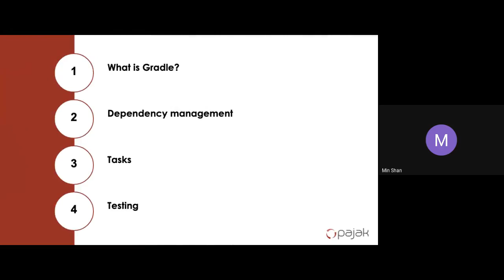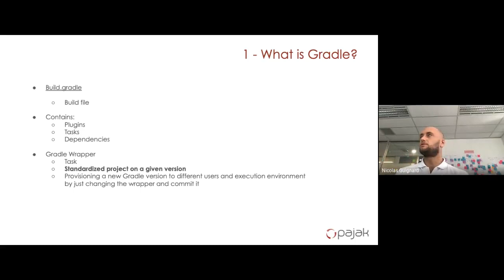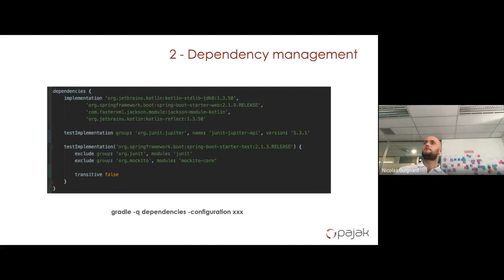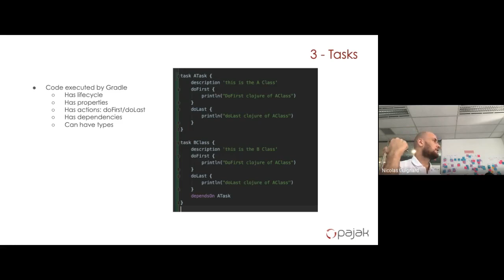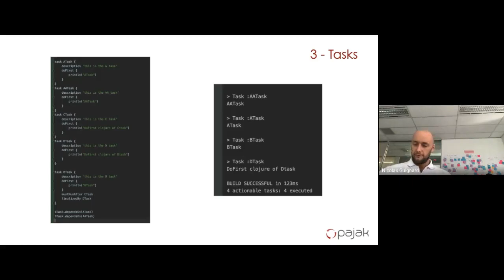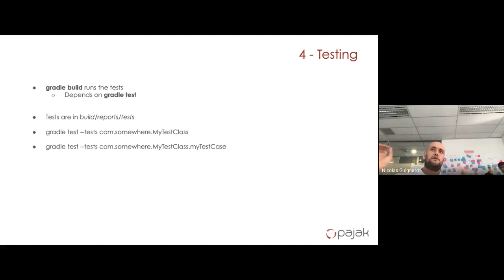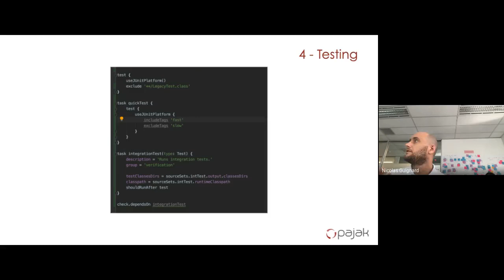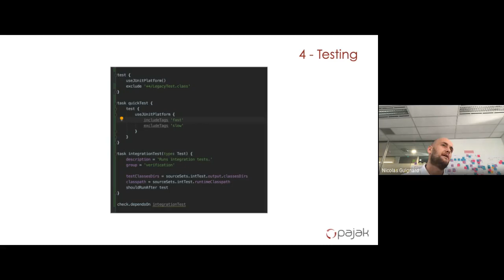Gradle introduction Nicolas Guignard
Introduction of the main gradle features by Nicolas Guignard